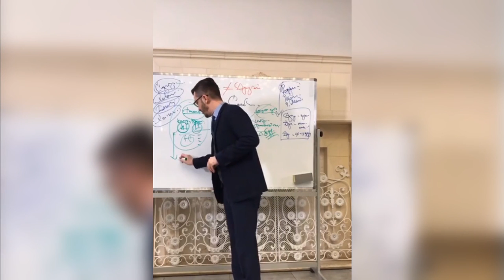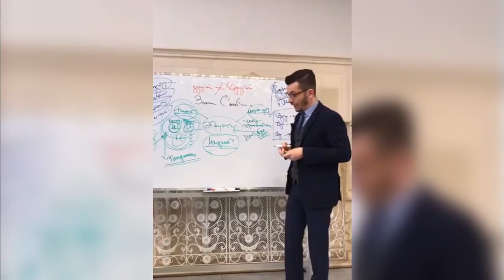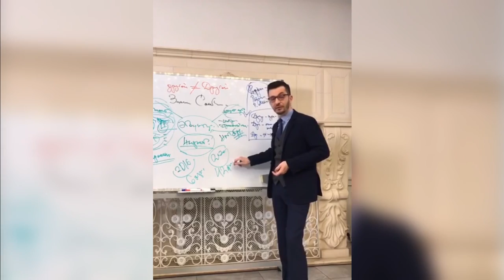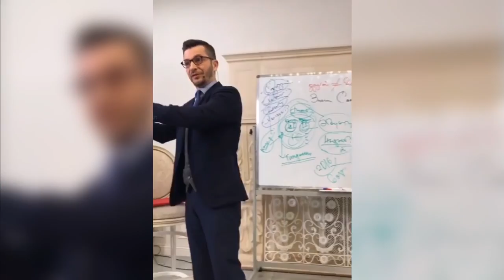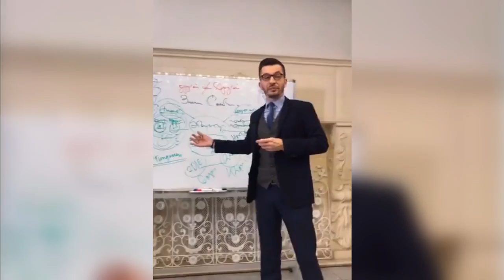Куда нас ведет наша инфантильность? А.В. Курпатов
Отрывок лекции Андрея Курпатова для Академии Смысла от 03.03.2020. Тема лекции «Почему мы разучились общаться?»

Полное видео выйдет позже на официальном канале!